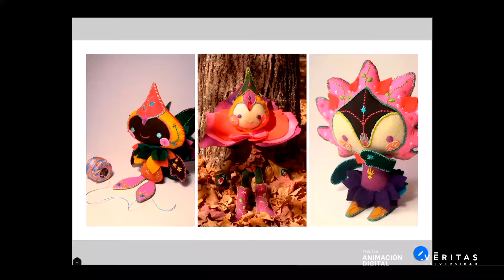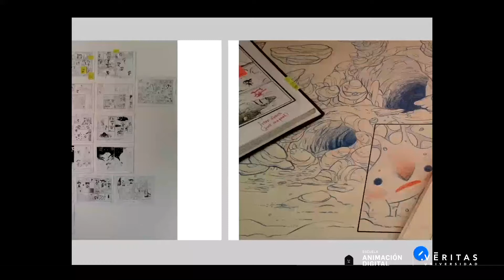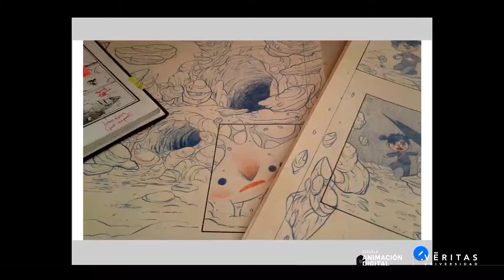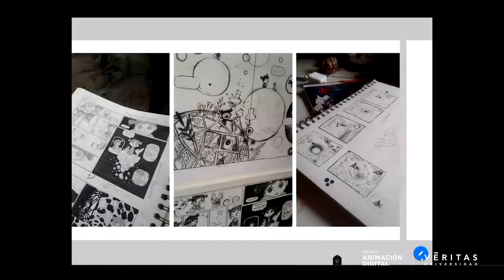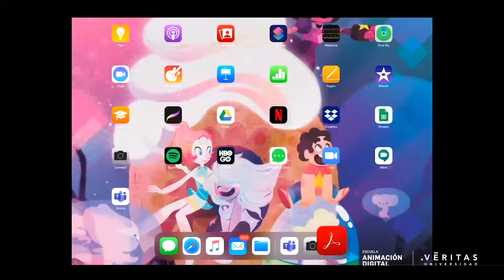Lorena Álvarez - "A paso de Tortuga" - conversatorio sobre narración gráfica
Lorena Alvarez
Nació en Bogotá, Colombia. Estudió Diseño Gráfico en la Universidad Nacional de Colombia. Alterna su trabajo como ilustradora independiente escribiendo y dibujando sus propias historias, combinando su interés por la relación entre ciencia y arte, el lenguaje del color y la narración gráfica. Con  por su primer álbum de cómic, Night Lights  ganó el premio Russ Manning 2019, en el marco de la Comic-Con de San Diego y estuvo nominada a los premios Eisner como Mejor publicación para niños de 9 a 12 años y Mejor artista/guionista,  con su segundo albúm Hicotea está compitiendo este año por mejor uso del color.